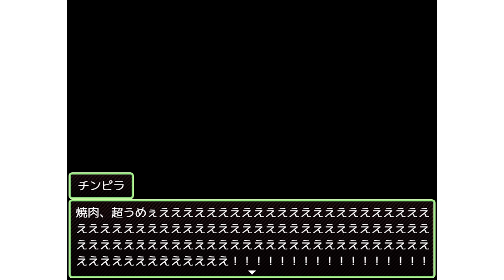このサムネに騙されました フルボイスバカゲー【最大ギャルRPG】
Twitter始めてみました